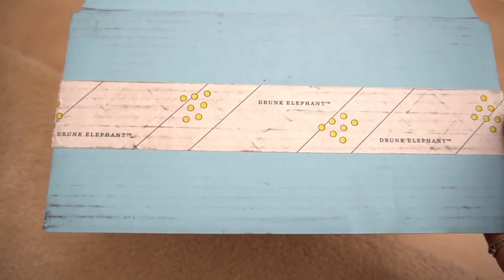vlog: trying carl's jr. mini froot loop donuts!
Reacting to Carl's Jr. new FROOT LOOP DONUTS!!

PROMOS -
☆ UBER • LEIGHANNK10UE
☆ POSTMATES • 1BLU
☆ FABFITFUN • LK10
☆ COFFEE BEAN • Leigh-ann4821